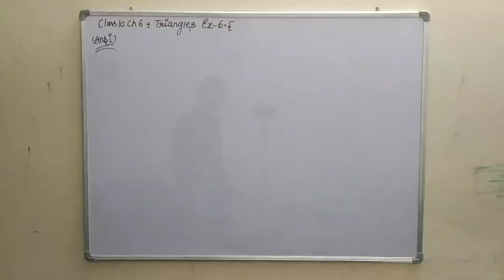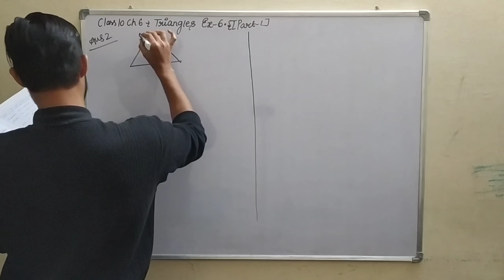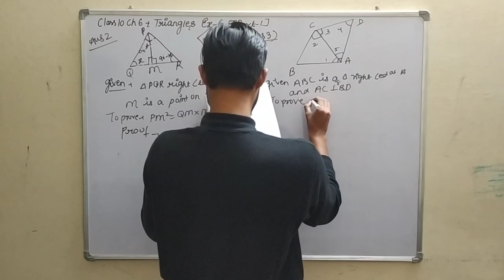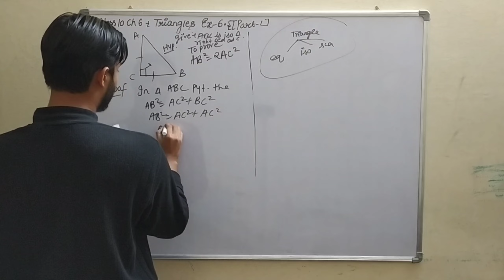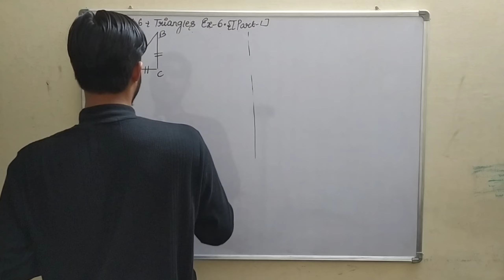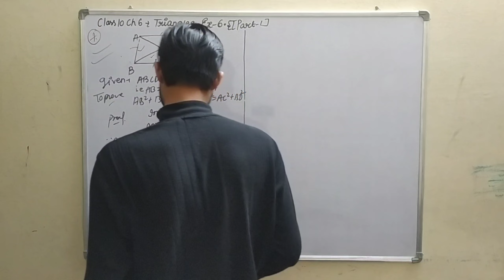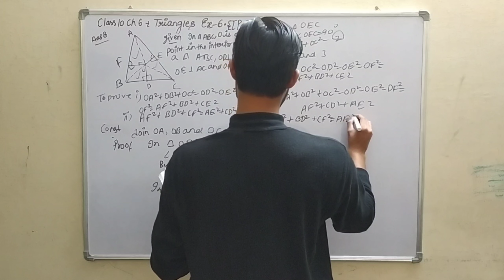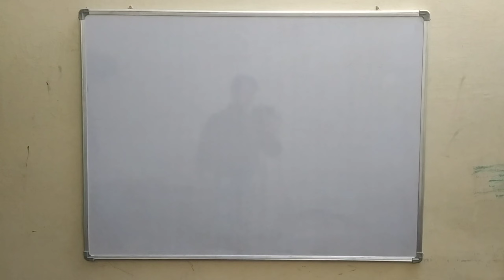Class 10 Maths | Chapter 6 Triangles | Exercise6.5 Part -1| Q1 To Q10 | By - Amrit Sharma